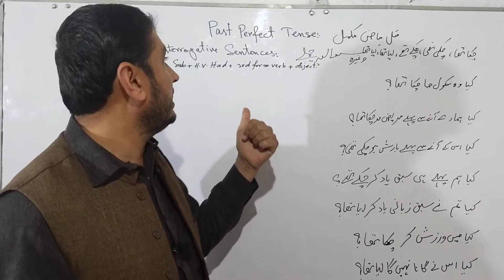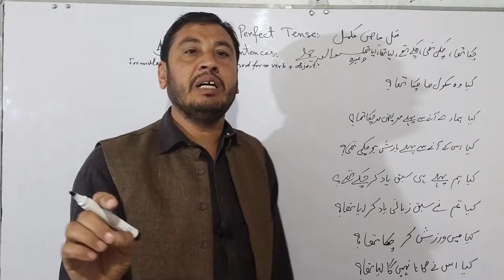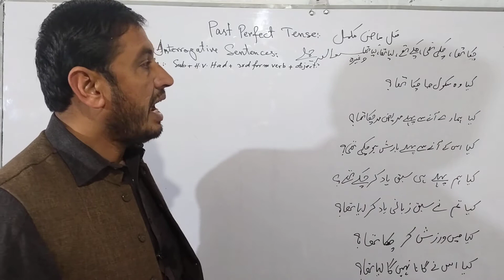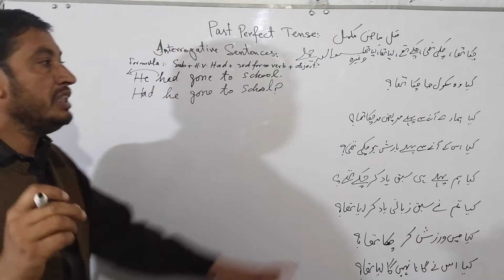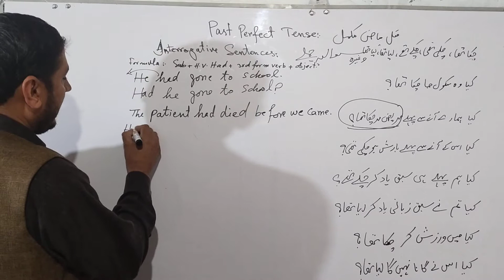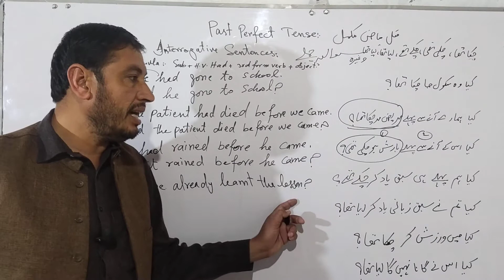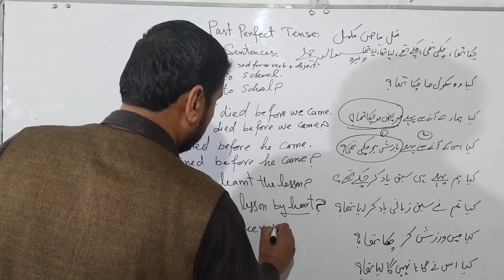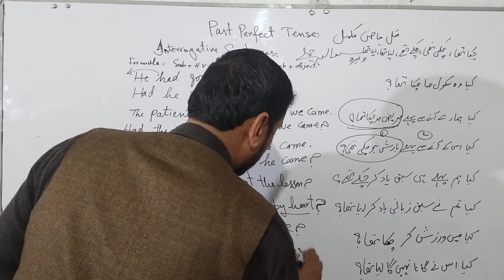past perfect tense interrogative sentences ||فعل ماضی مکمل کے سوالیہ جملے